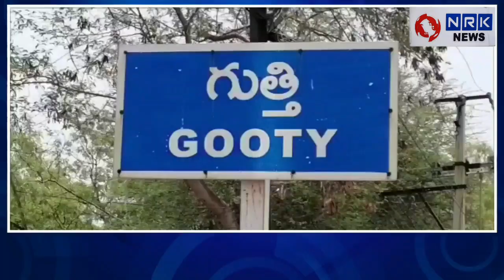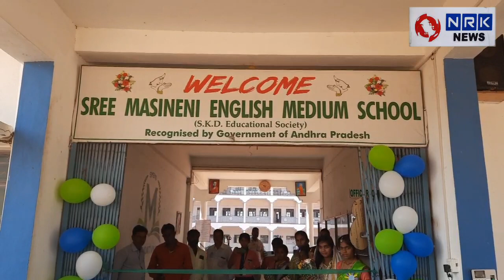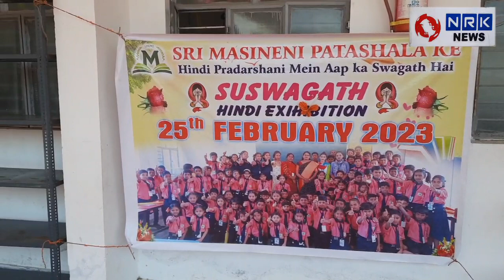గుత్తి శ్రీ మాసినేని పాఠశాలలో సైన్స్ ఎగ్జిబిషన్anantapur